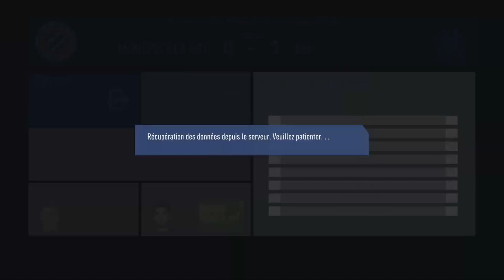FIFA 19 - CARRIÈRE OM #11 - UN MATCH FOU !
(en regardant une publicité de 30 secondes)

Votre contribution me permettra d'améliorer mon matériel et de recruter un monteur pour certaines vidéos afin de me permettre d'être plus actif sur Youtube. Merci !